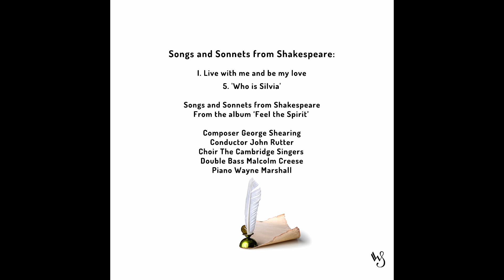'Midsummer Shakespeare'!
Conductor Richard Pearce talks about his choice of music, all inspired by Shakespeare's writing, for Waverley Singers' Summer Concert on 25th June. Why have The Bard's words proved such a source of musical inspiration for over four centuries, and what do modern composers make of them?